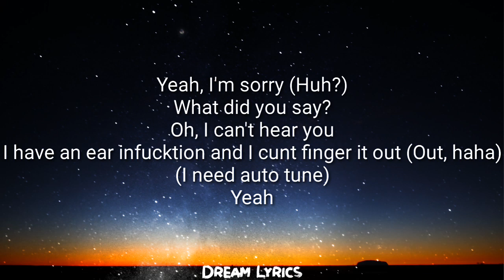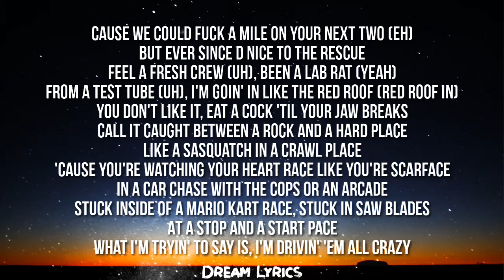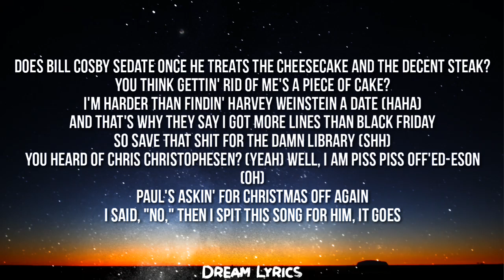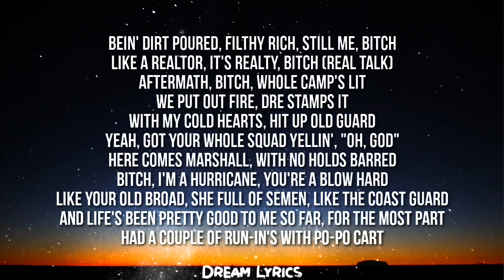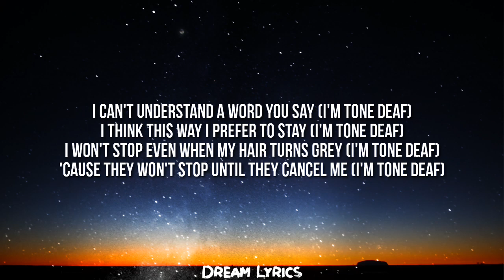Eminem - Tone Deaf (Lyrics)